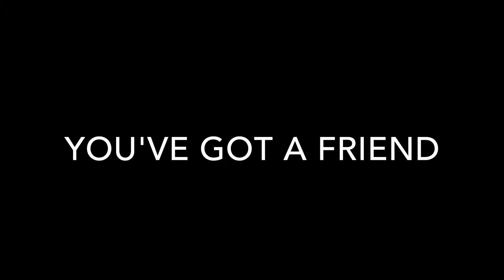Tune Time - Songs for Friends!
It's Friendship Week and we're singing our favourite songs about friends!